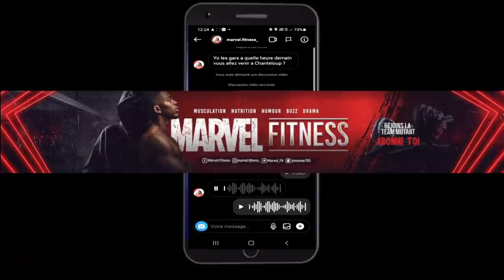Dopage - Le Cas Fitness Fusion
Analyse physique par l'expert en dopage naturel : Marvel Fitness 🧐💉

Retrouve tout les meilleurs moments de la FF
BIENVENUE dan la FAMILLE des GUERRIERS
                   ▶ 𝕄𝕌𝕊ℂ𝕌𝕃𝔸𝕋𝕀𝕆ℕ  ◀
                          FORCE & FUN

Nouvelle vidéo 🔝
🔴Dimanche  : LiFF #07

Dans cette vidéo on vous prouve notre bonne foi en se confrontant au plus terrible des experts en dopage. Après  SolidMike, puis Maître Kal, la FF fais face au sharingan de marvel fitness is back  ! Au programme un training poids du corps et une analyse physique de Jjo. Après cette vidéo vous pourrez vous faire un avis concret sur nous. Dopé ou Naturel ? Donnez nous votre avis dans les commentaires

Ps : Il nous reste plus qu'une confrontation à vous partagez, celle de Alex Levand (prochainement...)

Bonne vidéo,
CIAO SALAM !